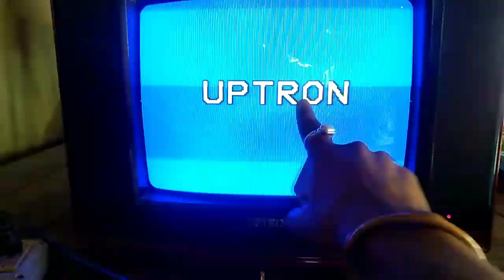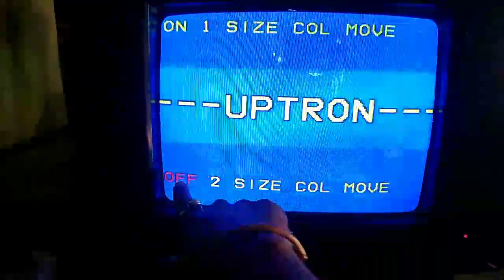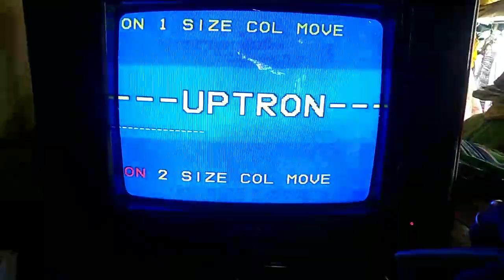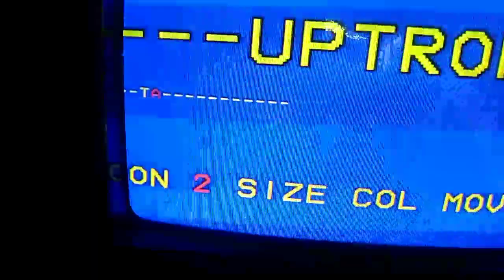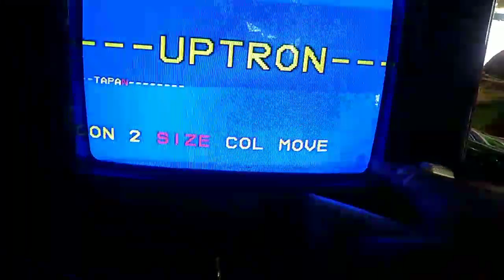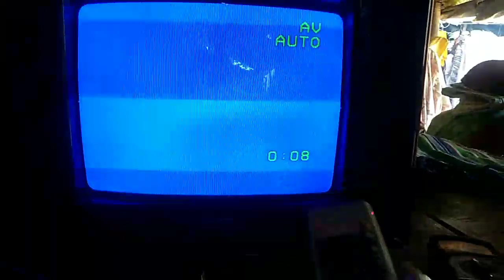TV par aapna name kayse lekhe.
China pcb Use crt tv ka ander aapka name aap khud likh shakte ho ghar par. Tv name change or logo change kayse kare ovi aap kar shakte ho gharpar. video pura dekhe.

Amazon Products low prize list.

➡️Gesto Ip66 400W LED Outdoor Flood Light, Cool Day White,Pack of 1

➡️200 W 60-120 Degree 200W LED Flood Light, IP Rating: IP66, for Outdoor (1)

➡️Density Collection 20 LED Bright Outdoor Security Lights with Motion Sensor (Black)

➡️Electronicspices 20-Watts LED White SMD Bead Chips Bulb Light Lamp, Pack of 2